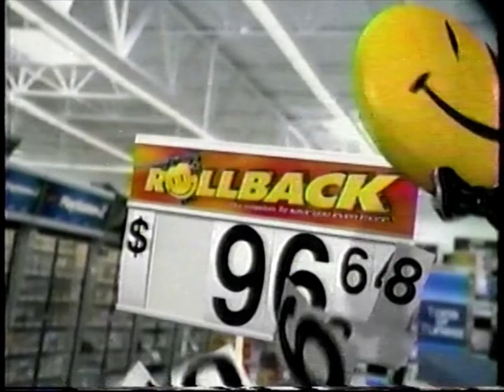00's Commercials - CBS May 2004 Part 8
Commercials that aired during 'The Carol Burnett Show' on CBS, WBNS Channel 10 - May 12th, 2004

0:00 Wal-Mart
0:29 Splenda
0:44 Pizza Hut Buffalo Chicken Pizza
1:00 Vioxx
1:29 Olay Regenerist Serum
1:59 The Terminal
2:29 Joan of Arcadia (Promo)
2:44 CSI: Miami (Promo)
3:15 America Heart Association
3:45 Revlon Lipstick & Lipgloss
4:00 RE/MAX
4:15 Carnival Cruises
4:45 Burlington Coat Factory
5:15 Denny's Denver Scramble
5:45 Friskies Cat Food
6:00 MasterCard
6:15 Survivor: America's Tribal Council (Promo)
6:25 CSI: Crime Scene Investigation (Promo)
6:34 Without a Trace (Promo)
6:45 48 Hours|Mysteries (Promo)
6:55 Target
7:25 SC Johnson
7:55 Aflac
8:31 Survivor: America's Tribal Council (Promo)
8:51 Late Show with David Letterman (Promo)
9:11 Helter Skelter (Promo)
9:41 10TV NightBeat (Promo)
10:10 Donatos Tortilla Subs
10:20 Herr Realtors
10:50 Ricart Used Car Factory Show (Promo)
11:00 Reynolds Wrap Heavy Duty Foil
11:31 The Carol Burnett Show on Home Video
11:46 10TV NightBeat (Promo)
11:57 Medicare
12:27 L'Oréal Couleur Experte Color System
12:42 Kmart
12:57 Citi Identity Theft Solutions
13:27 Excedrin Tension Headache
13:57 Scrubbing Bubbles Fresh Brush
14:27 Survivor: America's Tribal Council (Promo)
14:58 Levi's 4 Floors
15:28 Cadillac SRX V6
15:58 Sunny 95 94.7 FM
16:28 10TV NightBeat (Promo)
16:33 Late Show with David Letterman (Promo)
16:42 10TV NightBeat (Promo)